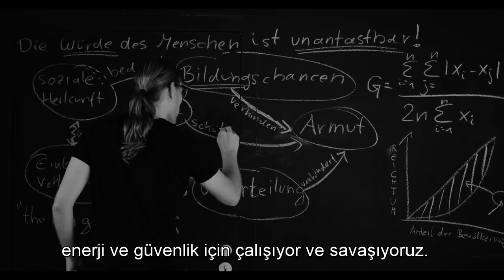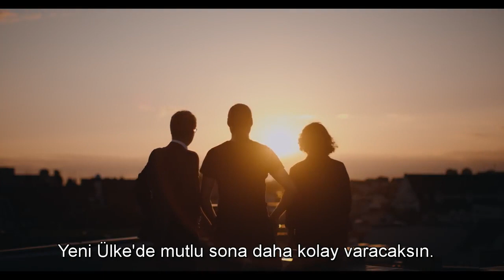24 Eylül'de Almanya Korsan Parti'ye (PiratenPartei) oy ver!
24 Eylül 2017'de Almanya Korsan Parti'ye (PiratenPartei) oy ver!